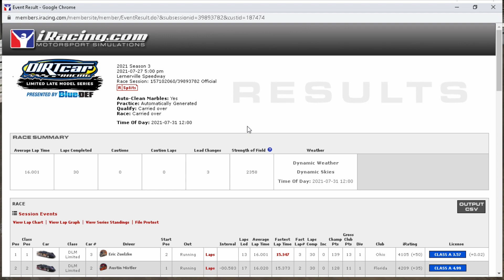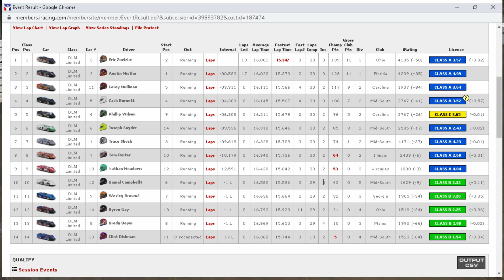iRacing - Lernerville - Dirt Limited Late Models - Must See Battle!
Today we are at Lernerville in the Dirt limited Late Models! This is one of the best battles I have had on iRacing in any kind of race! We were fighting for every inch but never getting into each other or any lapped traffic! We had to go three wide on lapped traffic twice in the race! Hope you enjoy!